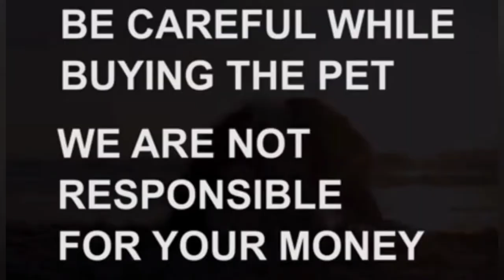Top quality German Shepherd puppy for sale|Lb nagar|Hyderabad|dogs market in Telangana